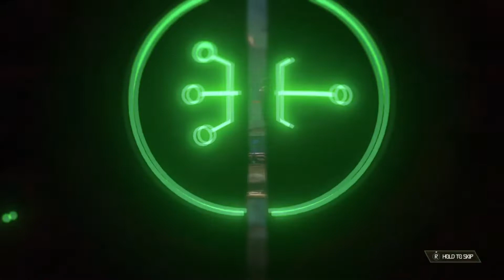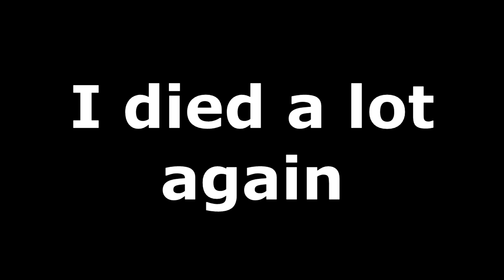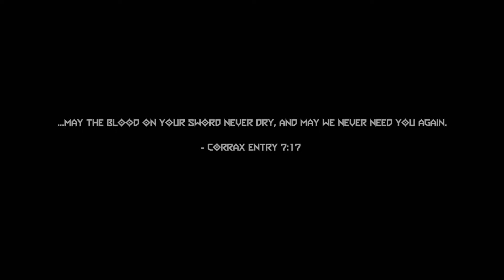Doom Eternal: The Ancient Gods Part 2 [ The Dark Lord ]